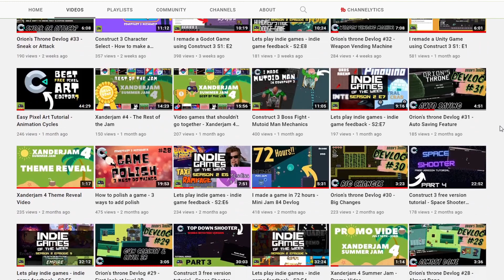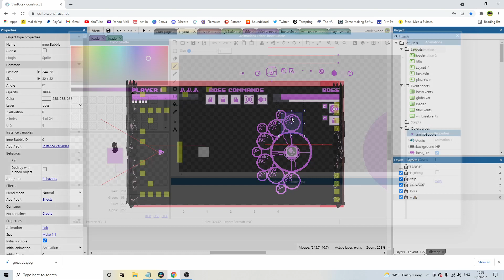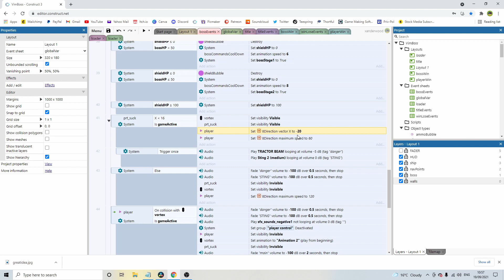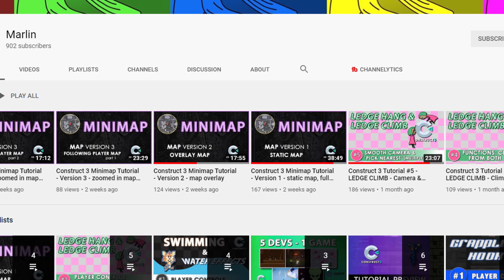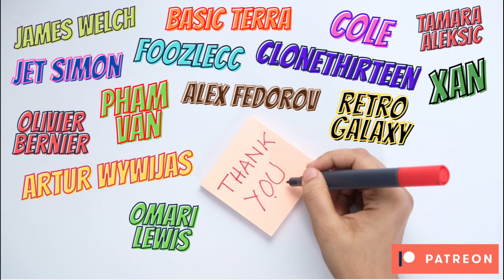Making a boss fight in Construct 3 - Vimjam 2 Devlog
My entry to Vimjam 2, hosted by Vimlark. Theme and Requirement: Boss & On The Edge

In this video I'll show you my game Boss Wars, that I submitted to the jam. I make all my games using Construct 3 and all Music and Art is my own.

🎮 I play your indie games and provide feedback. Submit your game below and I'll play it on my channel